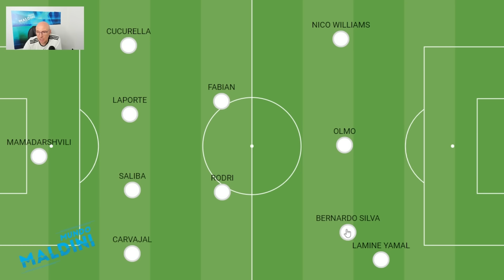RODRI, LAMINE YAMAL... MI XI IDEAL DE LA EUROCOPA 2024. ¿MUSIALA? ¿MBAPPÉ? ¿MAMARDASHVILI?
Una vez acaba la Eurocopa 2024 y después de haber disfrutado de este gran torneo, tan solo nos queda hacer repaso y una de esas cosas es elegir el que ha sido el MEJOR XI del torneo. ¿A quién hubieseis metido vosotros? Os leo en comentarios cracks!